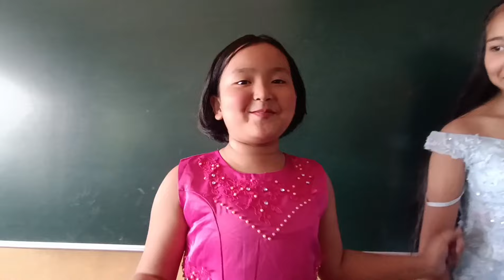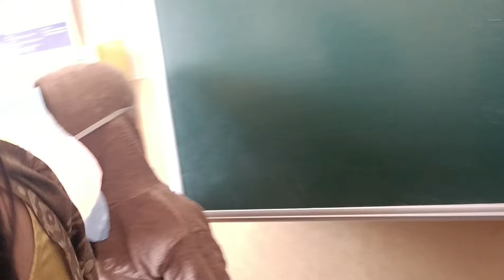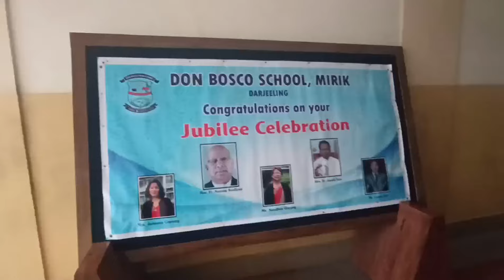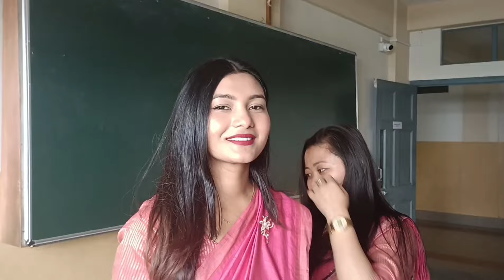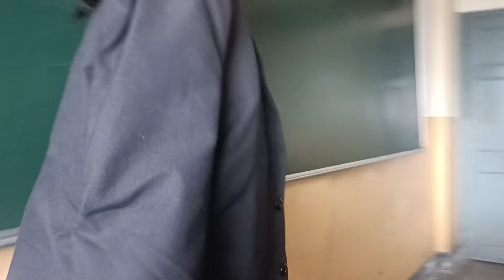Two days of Grand programme at Don Bosco High School Mirik . Parents Day and Jubilee celebration 🎉